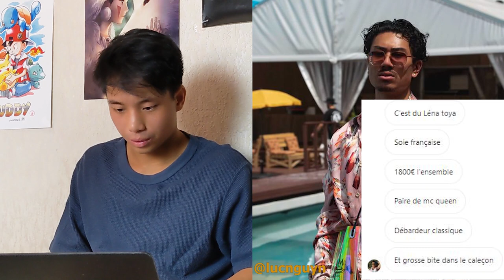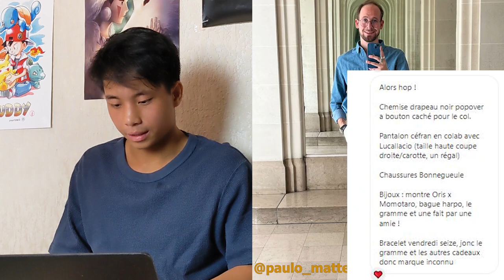Je JUGE vos TENUES D'ÉTÉ 😎 (il y a du TRÈS LOURD!)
Je réagis aux tenues d'été que vous m'avez envoyé !

J'ai vraiment adoré recevoir vos tenues :) Moi qui déteste le tournage, j'ai beaucoup aimé le faire pour cette vidéo !
J'espère que la vidéo vous plaira, j'attends vos retours et bon visionnage ;)

0:00 Introduction
0:45 @lucnguyn
2:18 @paulo_matteo
3:26 @bienluienapris
4:21 @laurewonderway
5:30 @perot_noe
6:24 @ivan_lbv
7:34 @lion_jam
9:08 @lanecdotedemonsieur
10:21 @dyzel_
11:21 @coline_lrtz
12:16 @clemence_dufner
13:21 @j_americo
14:31 @kevin_tipstyle
15:38 @quentin.menstyle